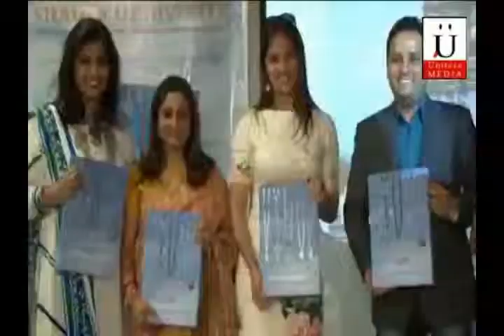Lara Dutta Attends The Launch Of 108 Shades Of Divinity Book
Bollywood Actress Lara Dutta Attends The Launch Of 108 Shades Of Divinity Book.

Also,